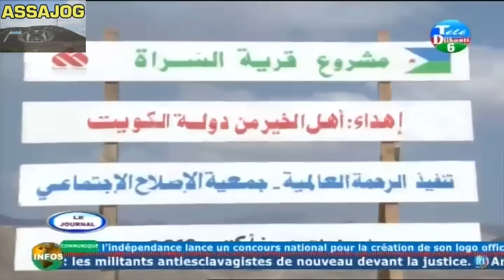Djibouti: JT15H 15/11/2016